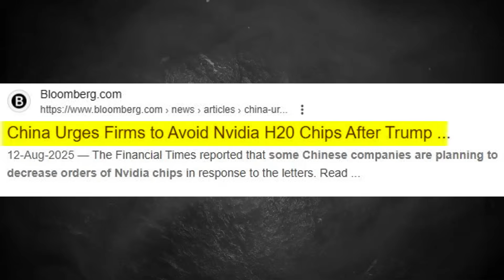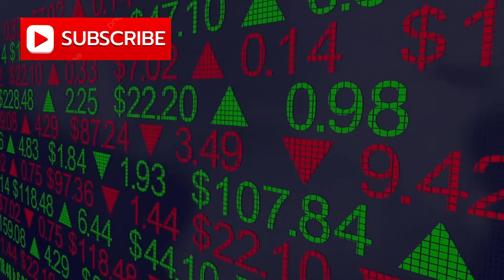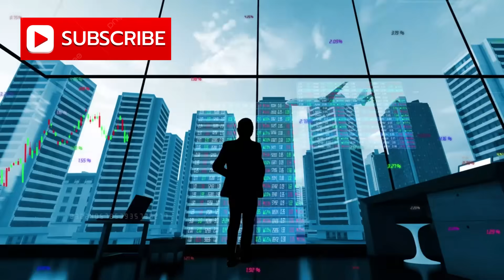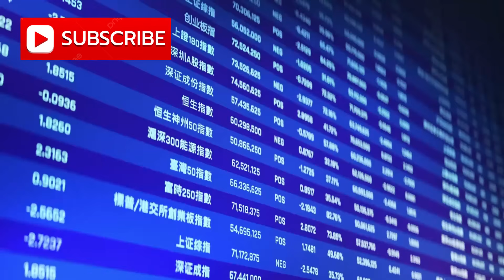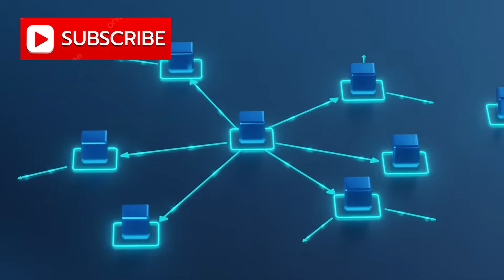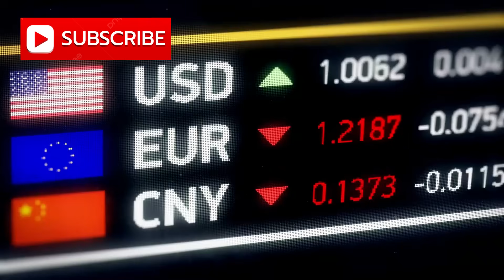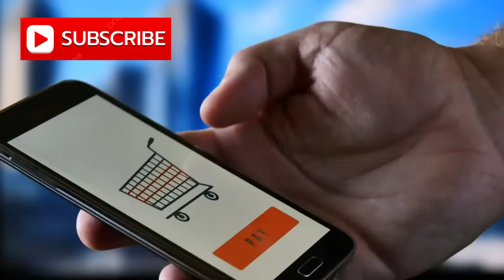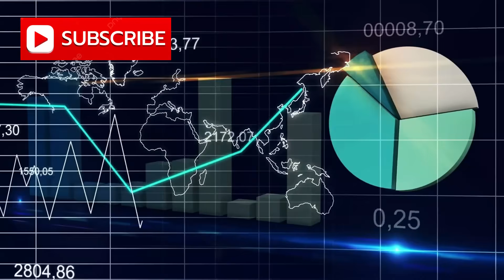$15 Billion Gone: China Just Ended All Chip Orders from the U.S.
China Just Shattered America’s Semiconductor Dominance 💥
In a shocking move, Beijing has banned all Chinese companies from buying U.S. chips—including Nvidia
and AMD. Overnight, Washington’s carefully crafted plan collapsed, leaving America’s tech giants
scrambling.

This isn’t just about semiconductors. It’s about power, sovereignty, and the future of global technology.
From Nvidia’s restricted H20 AI chip to Qualcomm’s smartphone dominance, U.S. companies relied
heavily on China’s massive market. Now, with orders canceled and new bans in place, billions in revenue
are at risk.

China isn’t playing defense anymore—it’s building its own AI and semiconductor ecosystem at lightning
speed. With companies like DeepSeek AI emerging as strong competitors, Beijing is signaling that it no
longer needs Washington’s technology leash.

Meanwhile, Wall Street is trembling. Apple, Microsoft, Tesla, Nvidia, and Qualcomm all face devastating
fallout as China pulls away. This isn’t just a trade dispute—it’s the biggest tech power shift of the 21st
century.

🔹 Will the U.S. tech industry survive without China?
🔹 Is this the end of American chip dominance?
🔹 Has Washington underestimated Beijing’s rise?

📌 Watch now as we break down the geopolitical shockwave shaking the global economy.